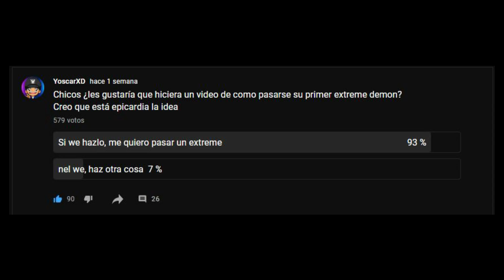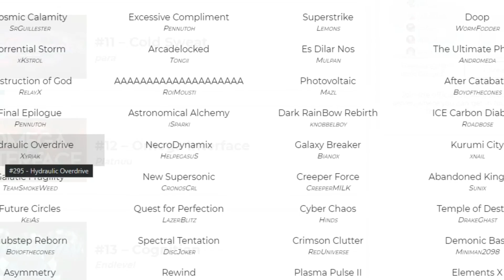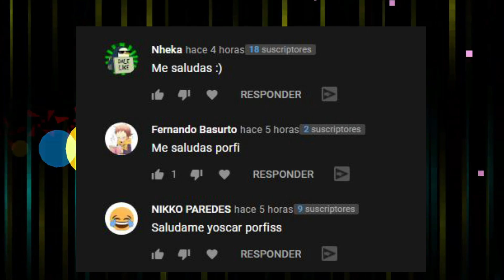COMO PASAR TU PRIMER EXTREME DEMON en GEOMETRY DASH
Hola chicos, el día de hoy les traigo unos tips para que te pases tu primer extreme demon en geometry dash, la verdad es que para mi estos tips son bastante importantes que los sepas ya que cuando yo no los sabia pues nunca me conseguía pasar algún extreme demon por más fácil que fuera.